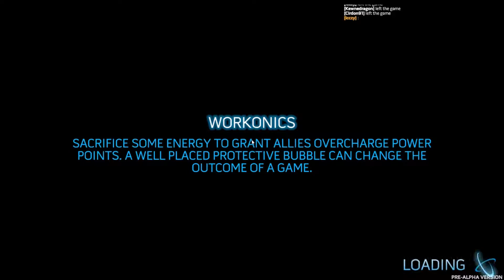Aftercharge Open Alpha Test (Turbo Gameplay)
Aftercharge is a first-person shooter game pitting 3 invisible robots against 3 invincible guards to try to destroy or defend several extractors around a map. The alpha test was on Friday, Jan 26.

Turbo is the newest Workonic and he goes fast, Sanic fast even. His ability allows him to zoom through the map allowing him to rez his teammates and get behind enemies in record time.

 I greatly enjoyed the gameplay and I hope you enjoy this video, leave any feedback below.